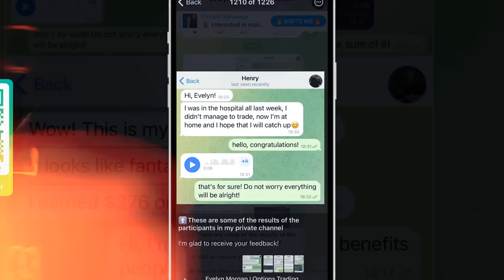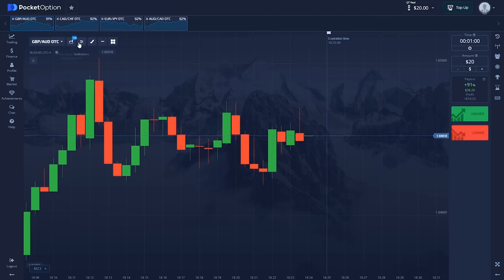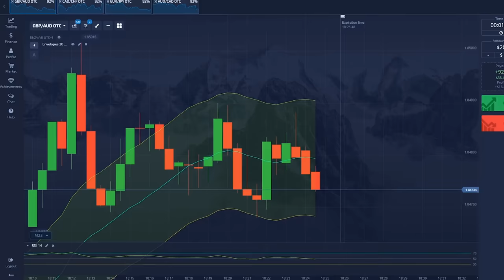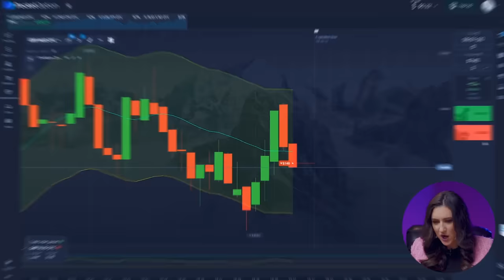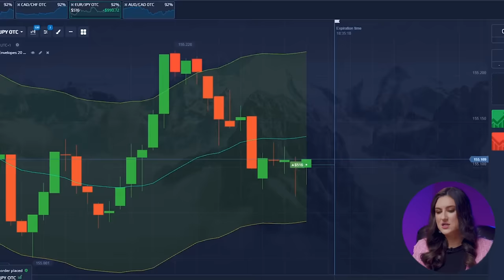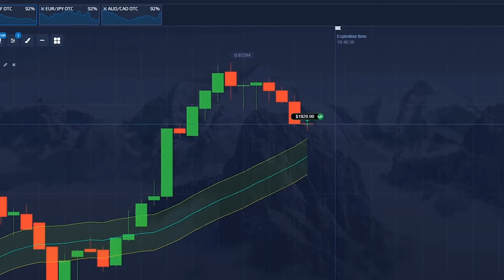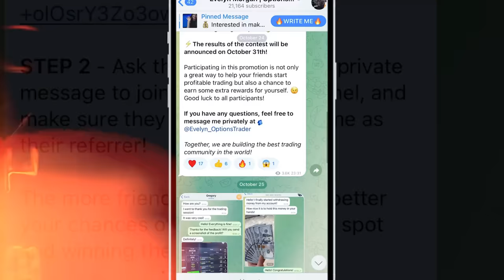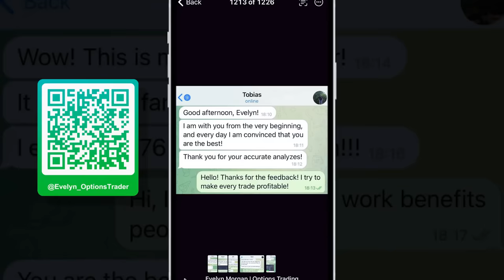BINARY TRADING | +$6,503 IN 10 MINUTES - SECRET OPTIONS TRADING STRATEGY 2023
✅ Do you want to start making money on trading with me?

Hi, everyone! I’m Evelyn and you’re on my YouTube channel about binary trading! Here I’m talking about the most valuable and useful things about trading and binary trading which I got through a big experience and mistakes. You have an opportunity to get it absolutely for FREE. Be sure, it will change your life for the best. The advantage of binary trading is that absolutely anyone can do it anywhere.

Hey there, you fierce future millionaires!

Ayman, one of my followers, has already taken the plunge and is raking in thousands after my binary trading class – and you could be next!

In today's video I'm pulling back the curtain on a game-changing binary trading. With just 20 bucks left in my account, I'm setting my sights on a jaw-dropping $6,000 – because who needs limits, right?

Join me as we explore the secret art of effortless online wealth, the laziest way possible!

This video isn't just a lesson; it's your golden ticket to a life-altering journey.

Watch the entire video to see how I turned a mere $20 into an impressive $6,000!

Lazy Ways to Make Huge Profits | Kickstart Your Trading Adventure!

Time-codes:
00:00 - Join My Money-Making Squad | Earn 2-3K in 10-20 Minutes with Binary Options!
0:53 - Meet Evelyn, the Trading Expert!
1:32 - Free Signals on Telegram: For Pockets Full of Cash!
2:31 - Crush Your Trading Goals: $20 to $6,000 Challenge!
2:55 - Trading Like a Boss: Settings Time!
5:00 - Ready, Set, Trade! Kicking Off Our Trading Challenge
5:41 - $73 trade
6:30 - $269 trade
7:28 - $991 trade
8:23 - $2823 trade
8:27 - Super-Profitable Strategy: How I Made $3,397  in 15 Minutes!
9:38 - $4663 trade
10:22 - $6503 trade
10:58 - Maximize Profits: Free Trading Tips on My Telegram!
13:08 - $1 to $5,936 in 12 Minutes: My Mind-Blowing Trading Strategy!